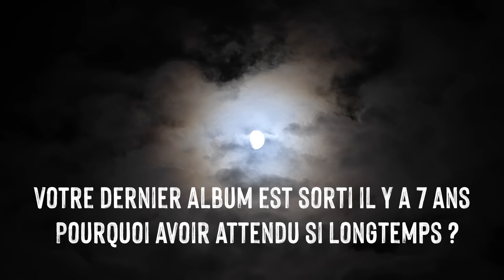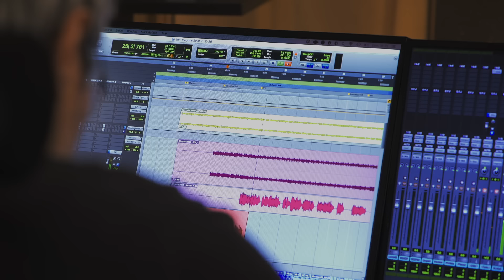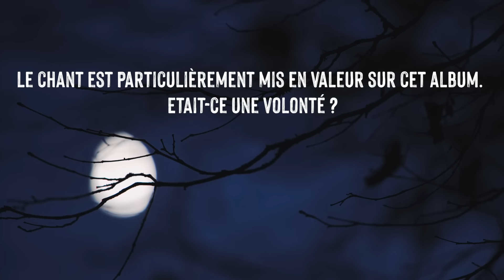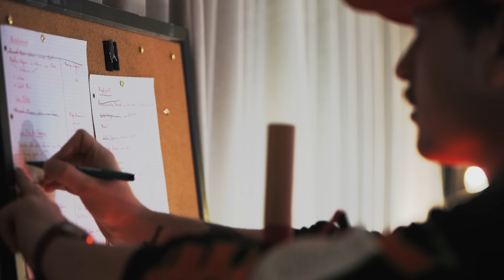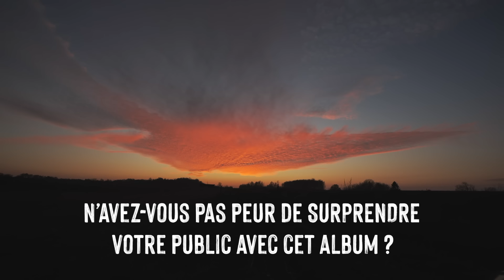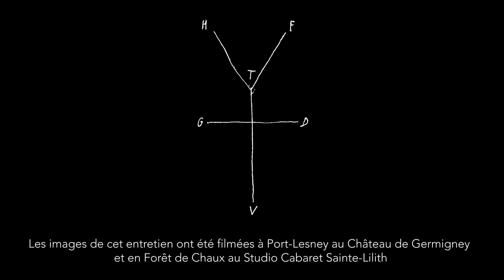Hubert-Félix Thiéfaine - Le retour d'HF. Thiéfaine (Episode 1)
--- Le retour d'HF. Thiéfaine --- Episode 1

Julien Neuvéglise : Post production
William Japhet : Direction technique
Julien Faustino : Réalisation